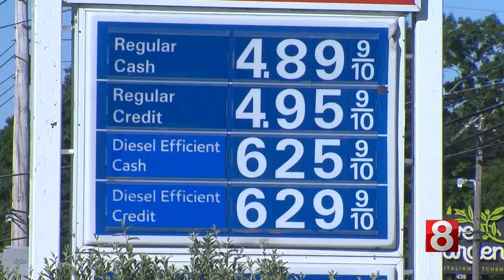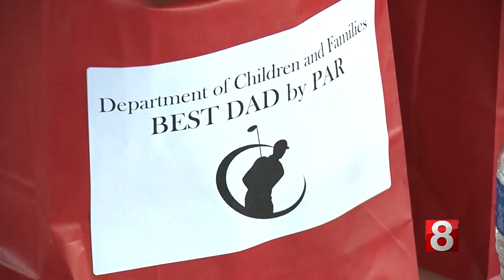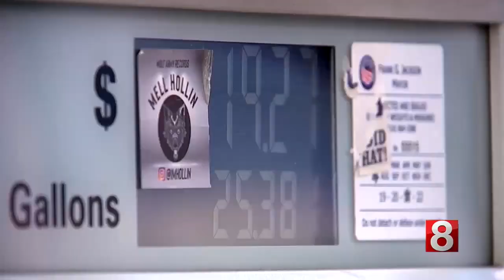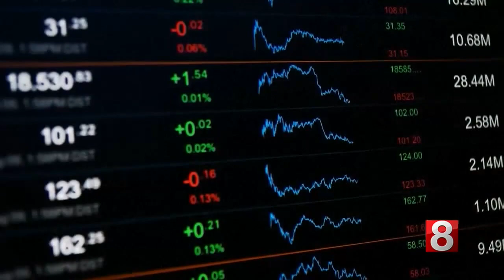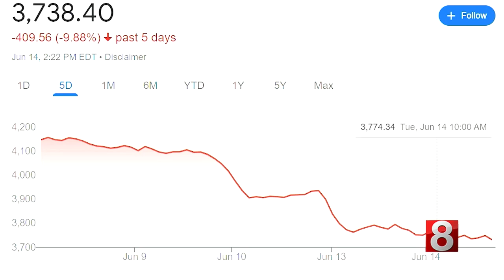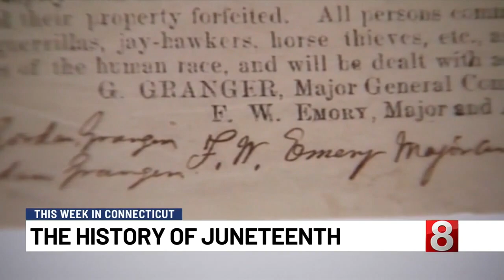This Week in CT: Financial expert provides insight into inflation